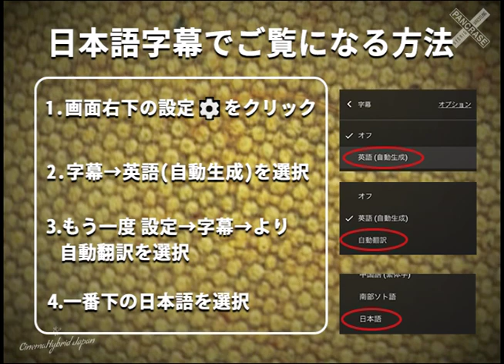Kazuo Misaki vs Chris Lytte on Pancrace: Legend of MMA パンクラス：MMA伝説 Eps. 14-1